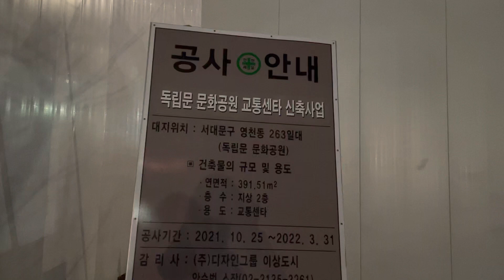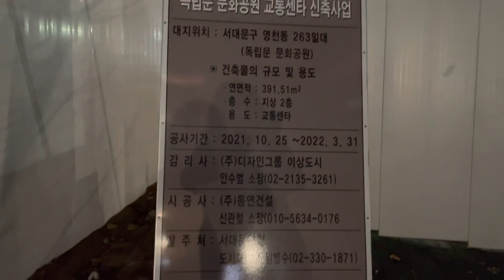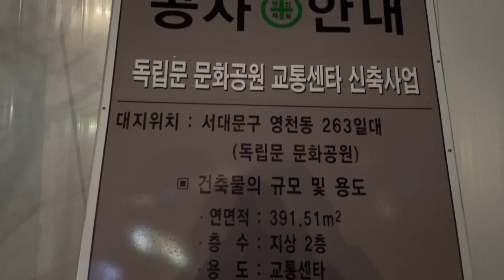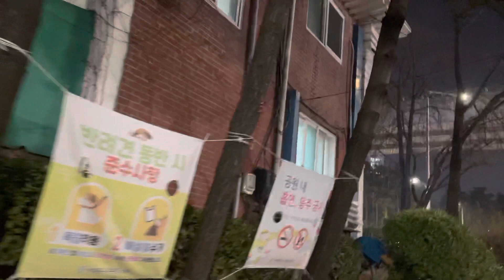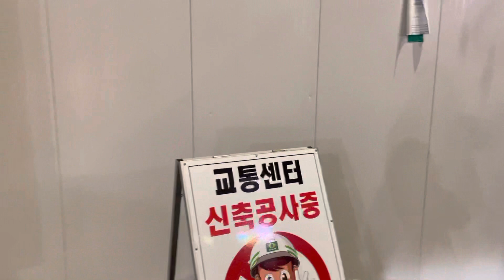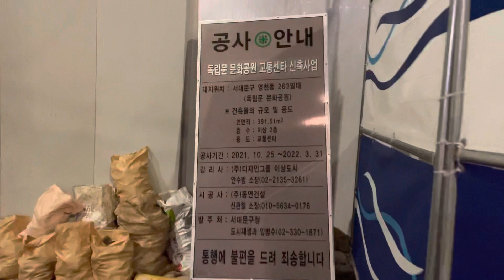독립문 문화공원 교통센타 신축사업 2021.10.25~2022.3.31 Dongnimmun Station line3